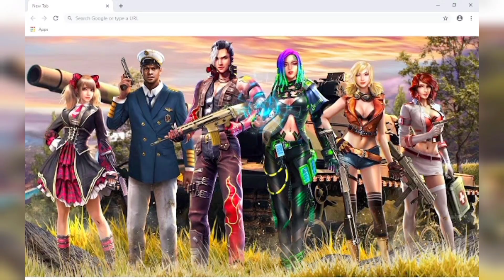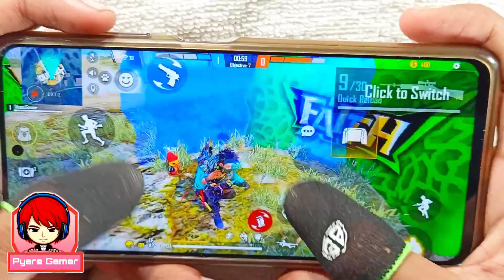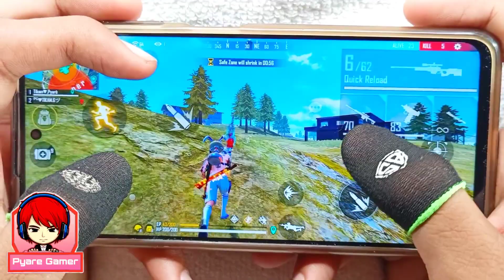Poco x3 pro free fire gameplay test 2 finger handcam m1887 onetap headshot 120Hz display smoothaf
Fastest m1887 onetap headshot tips and tricks highlight and all guns wonderful headshot